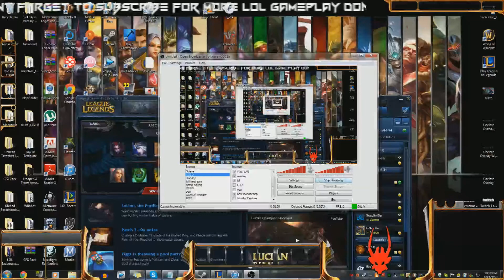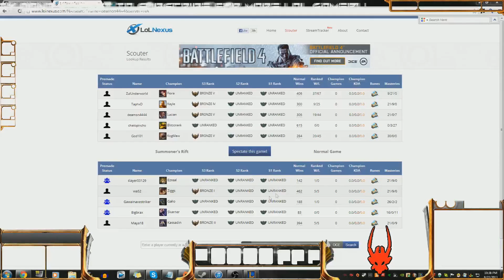Lucian Gameplay Finally!!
I hope you guys enjoy some gameplay from the leagues newest champion.